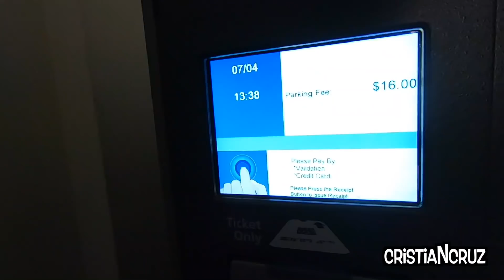Inmigrantes Celebrando 4 de julio en los Estados Unidos